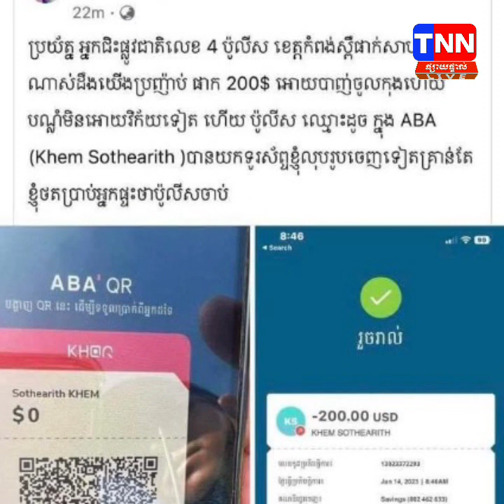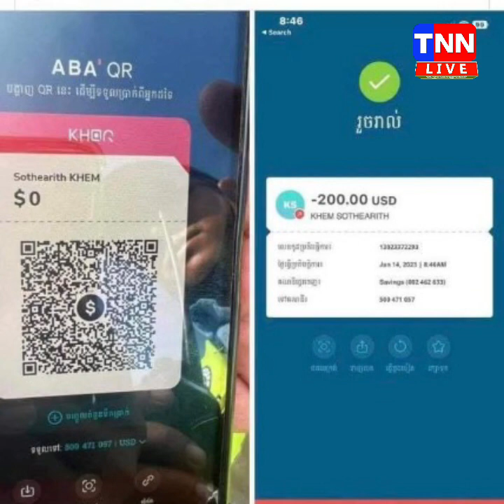TNN NEWS ផាក 200$ តាម ABA